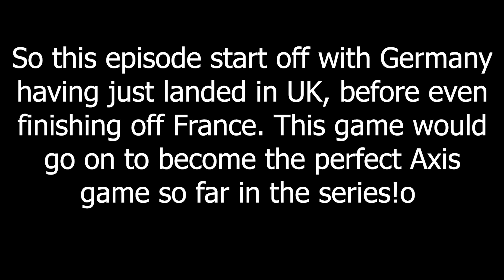The Perfect Axis Game!? - Hoi4 MP In A Nutshell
Episode 122

The Axis literally had one of the most perfect

Mods: Hearts of Oak + The Spot Optimization mod(Makes the game run so much better)